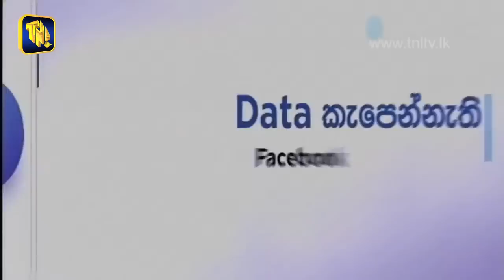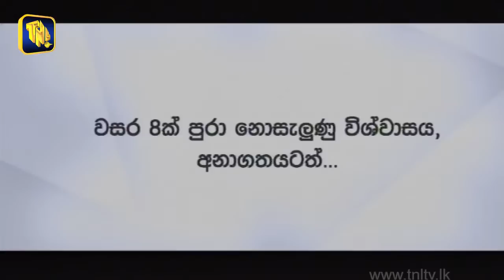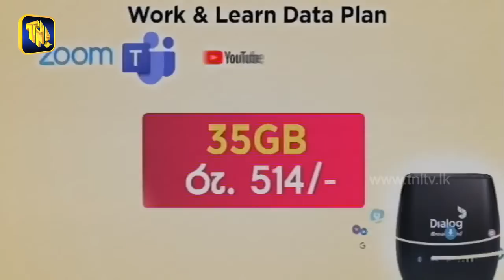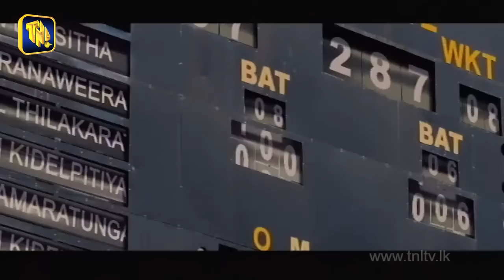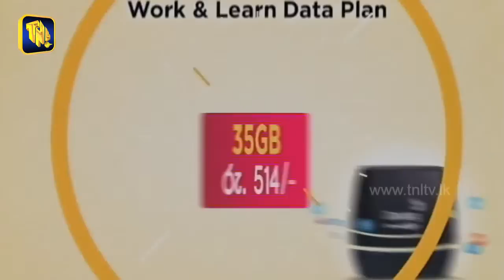Ridma Rathriya Program | 2022.06.25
TNL Tv Dialog Ridma Rathriya Program | 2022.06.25 | ⭐⭐රිද්ම රාත්‍රීය  ⭐⭐

Artist                     WavebeatsMusic
Album                   Funky & Upbeat Disco Groove